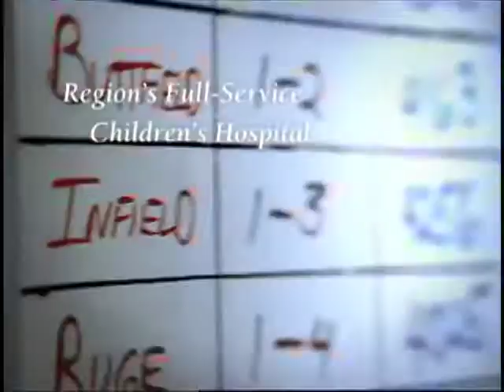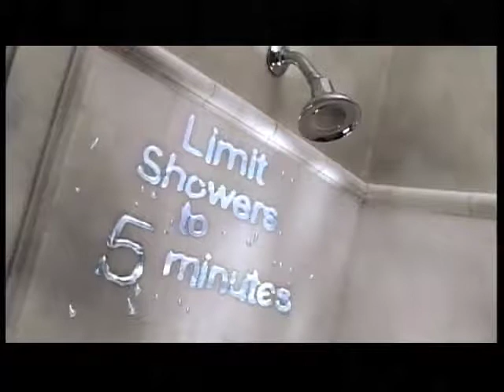Carol H Williams Advertising Capabilities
Carol H Williams is a full-service integrated agency specializing in print, broadcast, radio and digital branding. We have offices in Oakland, Chicago, New York and Detroit, as well as strategic global partnerships. To communicate to African-American and urban consumers successfully in today’s dynamic environment, we provide our clients with an array of services that can be integrated to create a 360 degree “surround-sound” marketing program. Our unique insights have helped many Fortune 500 companies craft award winning multi-cultural campaigns. Founded over 30 years ago, CHWA has grown to be the largest, independent and female owned, African American communications agency in the U.S.